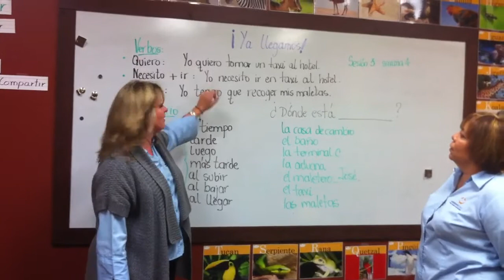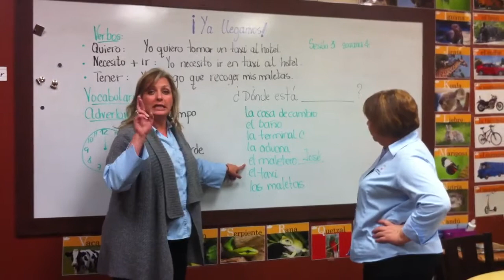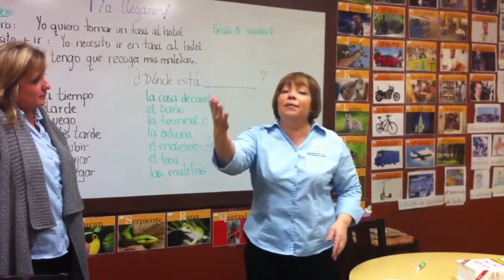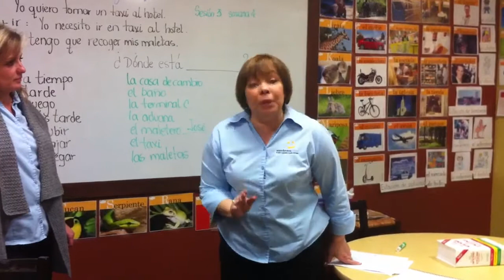Sombrero Time Adult Spanish Class, S3-C4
Continuing with our international travel theme, Angie and Clarisa work with students speaking Spanish upon arriving at your destination.